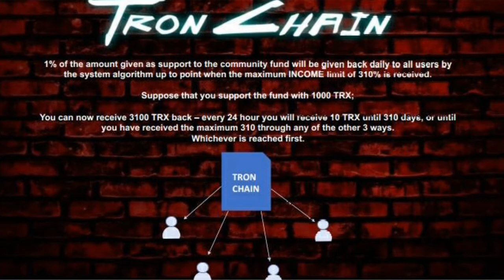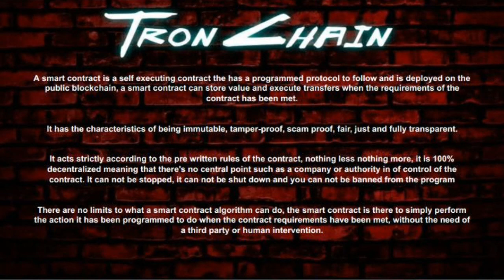பணம் tron chain | investment roi income | குறைவான வருமானம் / வாழ்கை முழுதும் கிடைக்குமா ? | Tamil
about this video.  எல்லோருக்கும் வணக்கம் இந்தவீடியோ உங்களுக்கு பயன்பெறும் என்று நிகை்கின்றேன் இதில் தினமும் நமக்கு குறைவான வருமானம் கிடைக்கும் என்பதை கூறியிருக்கின்றேன் இதில்வரும் லாபம் நட்டம் அனைத்தும் உங்களைமட்டும் சார்ந்தது நானோ இல்லை எனது சேனலோ பொறுப்பு கிடையாது நன்றி..